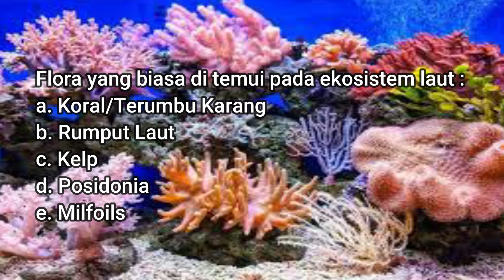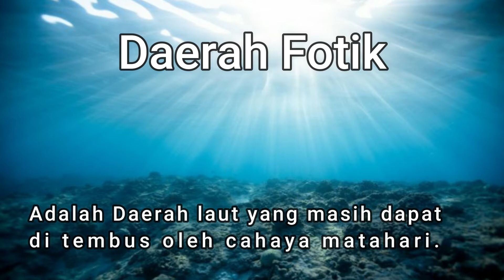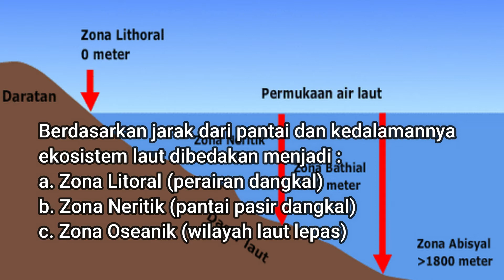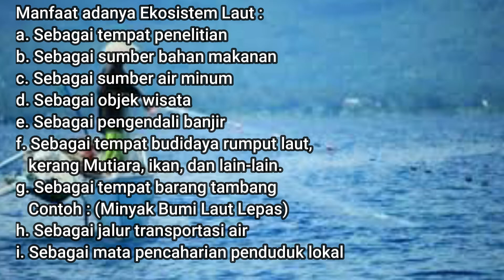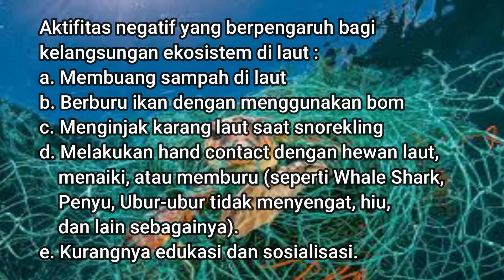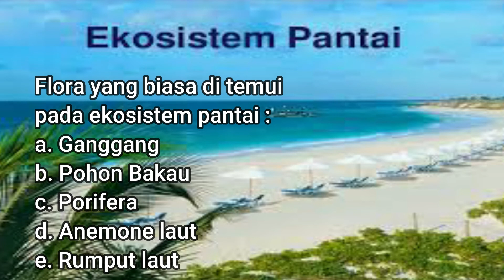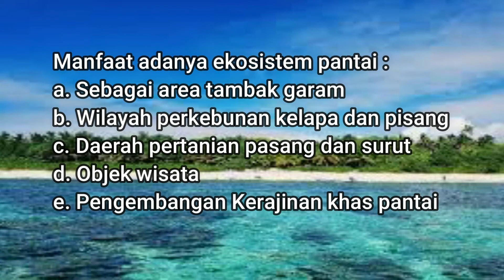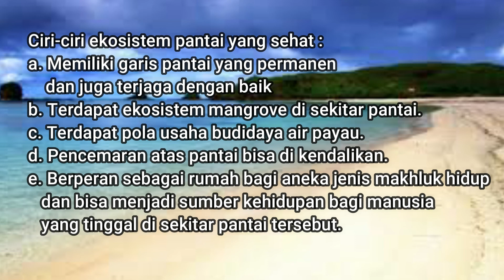Sains Kelas 5 (Topik : Ekosistem Laut Dan Pantai)